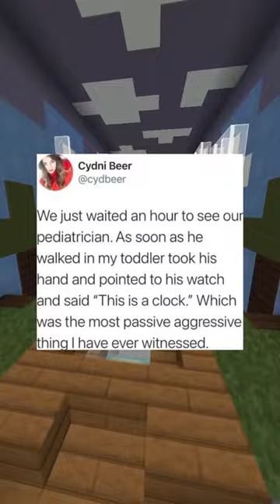The Greatest Memes